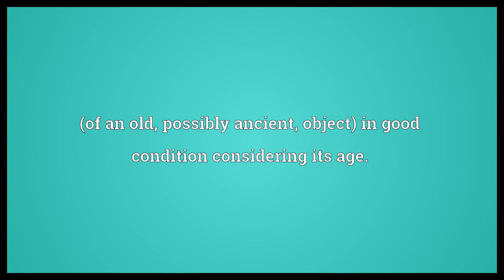Well preserved Meaning | Wordogram